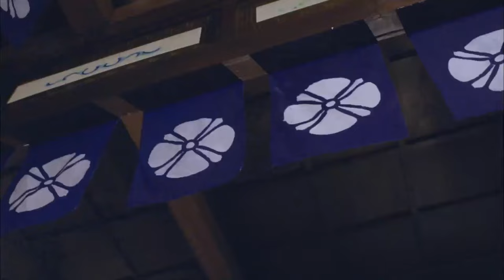【功夫電影】少年全家被殺，苦練功夫尋仇10年，終於找到罪魁禍首！⚔️ 動作 MMA | Kung Fu